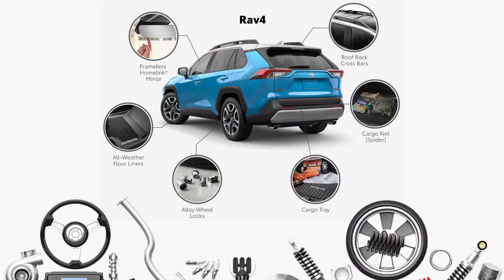Shop The Look with Toyota Accessories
Summit Toyota of Akron 🚘
1535 Vernon Odom Blvd.